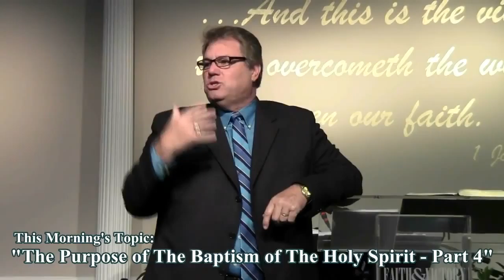(FVC 04/22/12 AM) The Purpose of The Baptism of The Holy Spirit - Part 4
To take a portion of Scripture and misconstrue what the Bible says is dangerous ground! Speaking in Tongues is still vitally important and needed in the Church today.